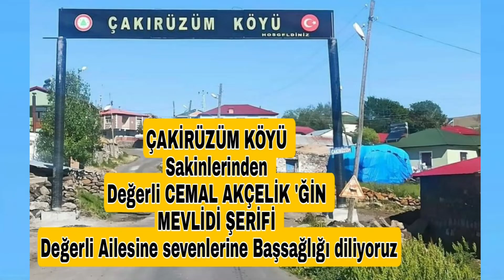CEMAL AKÇELİK 'ĞİN MEVLİDİ ŞERİFİ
ÇAKİRÜZÜM KÖYÜ
Sakinlerinden
Değerli CEMAL AKÇELİK 'ĞİN
MEVLİDİ ŞERİFİ
Değerli Ailesine sevenlerine Başsağlığı diliyoruz